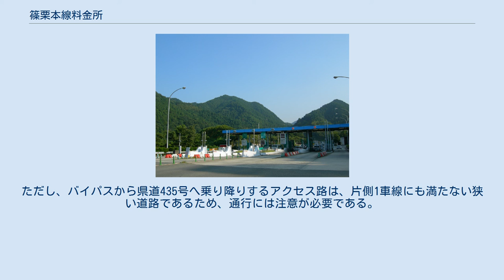篠栗本線料金所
八木山バイパス・篠栗TB（福岡県糟屋郡篠栗町） 篠栗本線料金所（ささぐりほんせんりょうきんじょ）は福岡県糟屋郡篠栗町にかつて存在した八木山バイパスの本線料金所である。
南側に、八木山バイパス管理事務所が設けられていた。
 八木山バイパスにあるインターチェンジには料金所が個別に用意されていないため、ここで料金を支払っていた。
このため、飯塚市側の各IC（後述の城戸緊急車退出路を除く）は篠栗・福岡方面に対しての出入口しかないハーフICのみが設置され、飯塚方面への走行ができない仕組みとなっている。
 2014年10月1日0時をもって八木山バイパスが無料開放されることに伴い、当料金所も廃止された。
ただし、2015年2月までは料金所施設の撤去工事が行われる予定。
 篠栗TB手前の城戸緊急車退出路 料金所及び管理事務所手前には付近を通る福岡県道435号内住篠栗線につながる、穂波方面の出入口のみのICが存在する。
有料道路当時においては、この出口は緊急時に避難したり、緊急車両が出入りできるように設置されたものであり、普段は逆進入防止などの理由からフェンスが設置されて通行することができなかった。
やむを得ず利用する場合には、管理事務所の許可が必要であった。
 無料開放を経て、現在は、フェンスは撤去され、出入口が開放され、自由に乗り降りができるようになった。
 ここで退出すれば、福岡県道435号内住篠栗線を経由して八木山峠の国道201号（二瀬川）と福岡県道60号飯塚大野城線のショウケ越手前（大野）に向かうことができる。
ただし、バイパスから県道435号へ乗り降りするアクセス路は、片側1車線にも満たない狭い道路であるため、通行には注意が必要である。
現在、出口の直前には、篠栗町により、「この先幅員減少 篠栗町」の看板が設置されている。
 ^ “国道201号（八木山バイパス）の無料開放について”. 西日本高速道路株式会社 (2014年9月2日). 2014年9月2日閲覧。
 城戸出入口に関するカテゴリ: